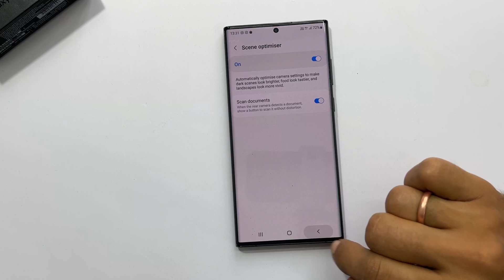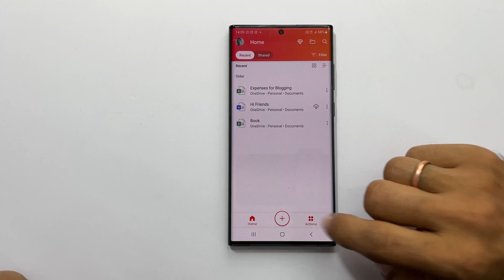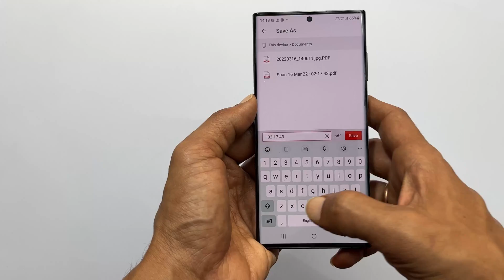How to scan a document and make PDF in Galaxy S22 or Galaxy S22 Ultra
A quick guide on how to scan documents using Samsung Galaxy S22 or Galaxy S22 Ultra.  I used Samsung Galaxy S22 Ultra for this demo.